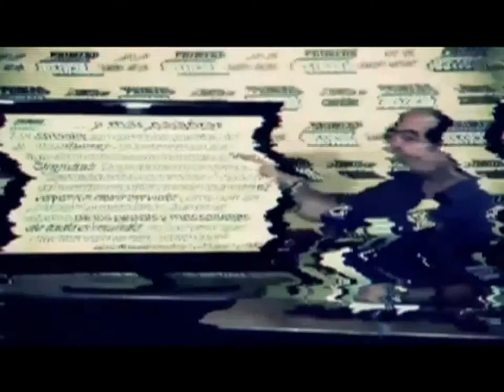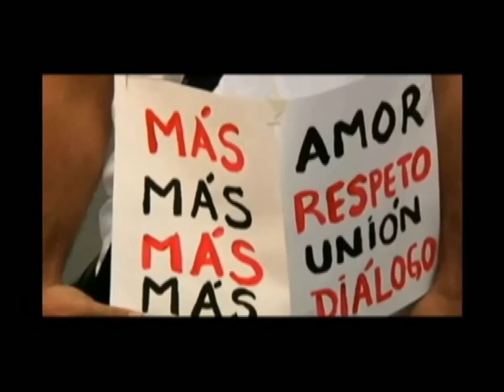1 CORTE TEMAS PARA EL DEBATE 170214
PROGRAMA DE OPINIÓN MODERADO POR FERNANDO VILORIA, MAESTROS AMBULANTE Y COMUNICADOR POPULAR .
TRANSMITIDO POR TRP CANAL 31 SEÑAL ABIERTA EN GUANARE, EDO PORTUGUESA.
GRABADO EN EXTERIORES
GRABACIÓN EQUIPO DE SOBERANA TV .
EQUIPO TÉCNICO Y DE PRODUCCIÓN COLECTIVO CONTRAPUNTEO, LUIS ABNER BRICEÑO, FERNANDO ANTONIO VILORIA